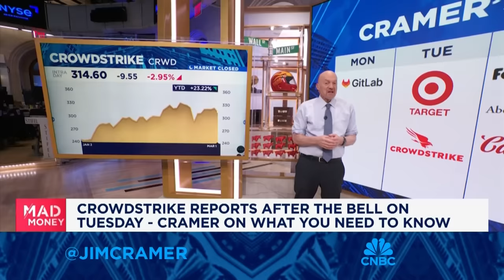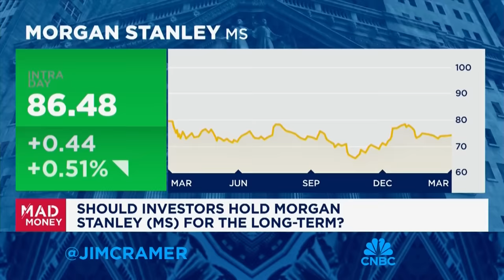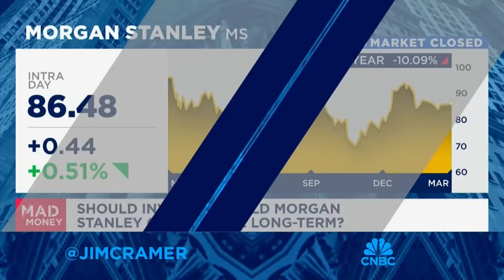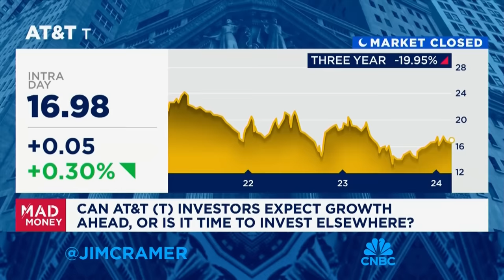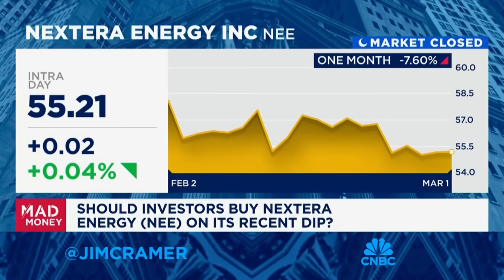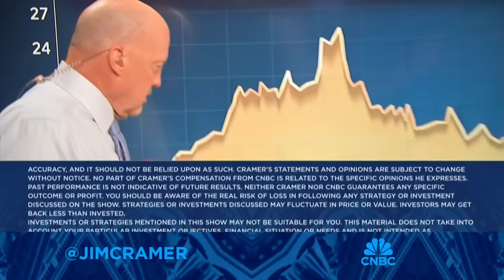Jim Cramer looks ahead to next week's market game plan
'Mad Money' host Jim Cramer looks ahead for the markets next week.